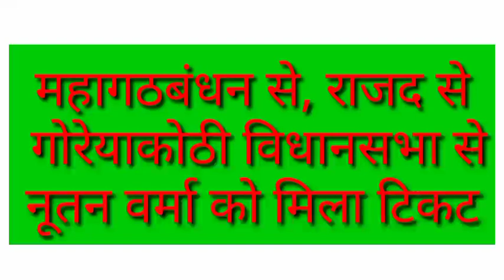गोरेयाकोठी विधानसभा से राजद उम्मीदवार नूतन वर्मा ने अपने पूर्वजों और पति मुन्ना वर्मा को किया पुष्पा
गोरेयाकोठी विधानसभा से राजद उम्मीदवार नूतन वर्मा ने अपने पूर्वजों और पति मुन्ना वर्मा को किया पुष्पांजलि अर्पित